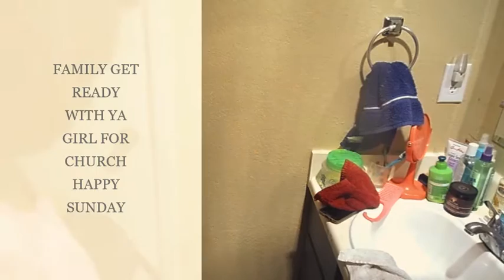FAMILY GET READY WITH YA GIRL FOR CHURCH